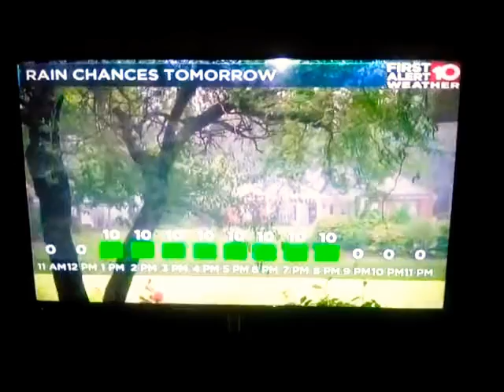WALB News 10 - Tesia Reed